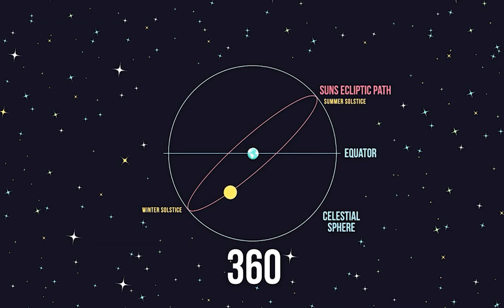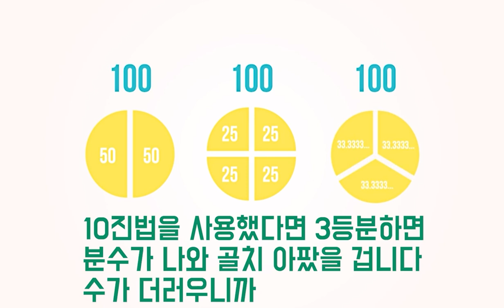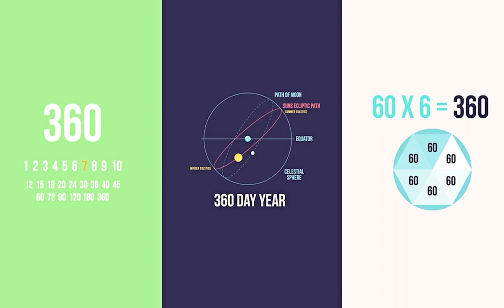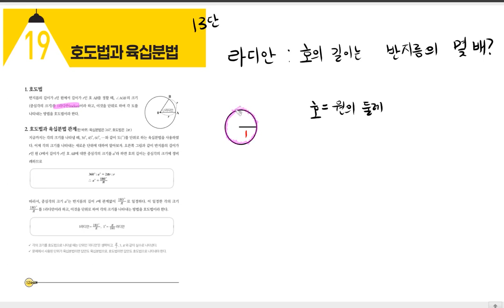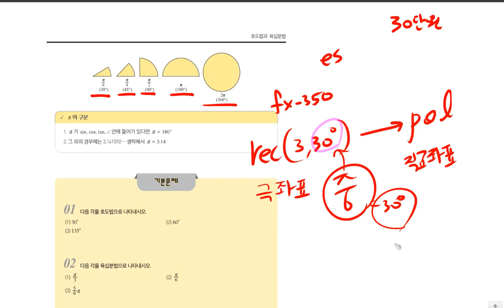전기기사 [TOPIC 19 호도법과 육십분법 | 풀버전] 진짜 전기기사 기초수학 | 전투수학 | 124~128p